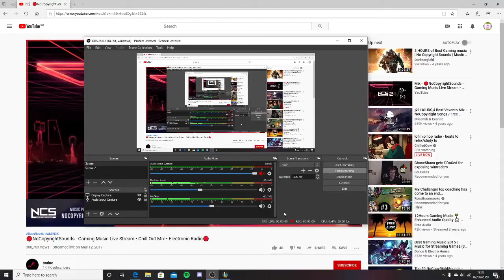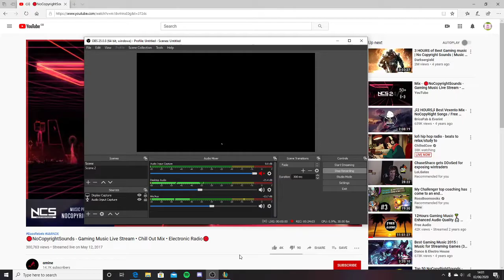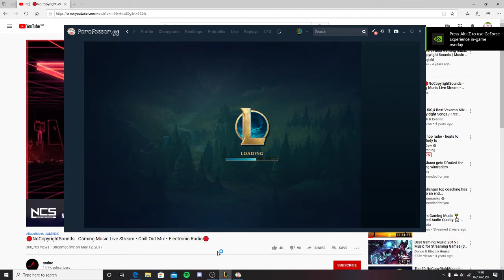ORNN SUPP BABY!! I got carpel tunnel:(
I main ornn supp don't comment